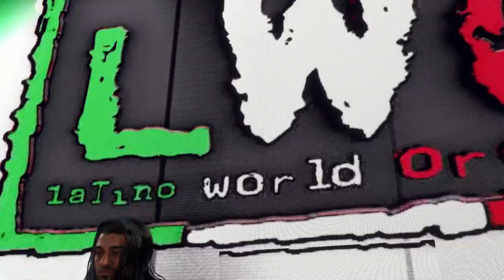BRAY WYATT VS SANTOS ESCOBAR